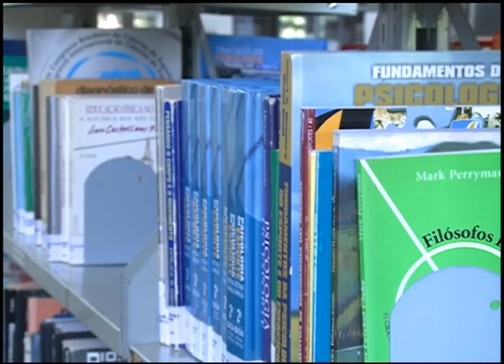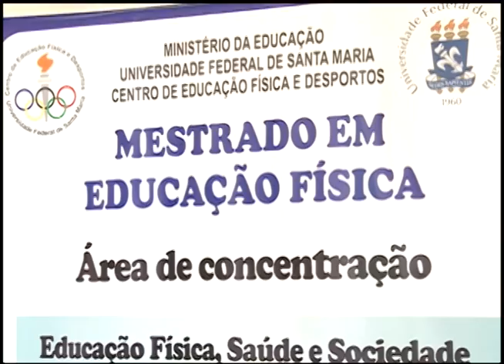Notícias da UFSM - Mestrado do CEFD